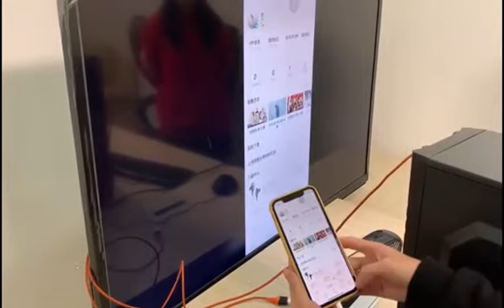Hdmi cho điện thoại